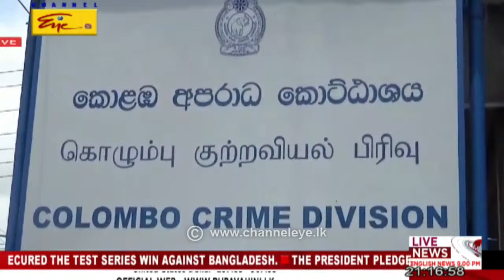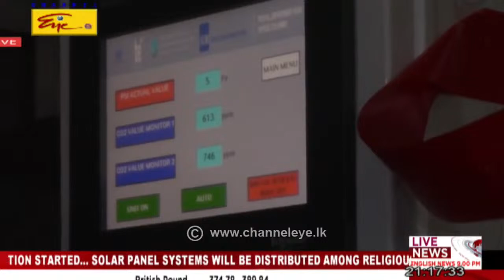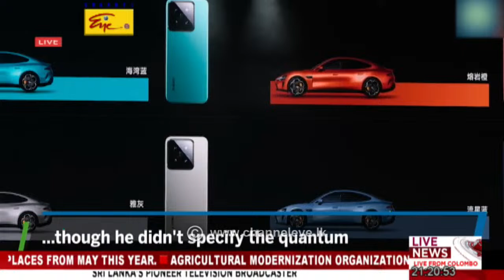2024-04-03 | Rupavahini English News | 9.00PM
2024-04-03 | Rupavahini English News | 9.00PM